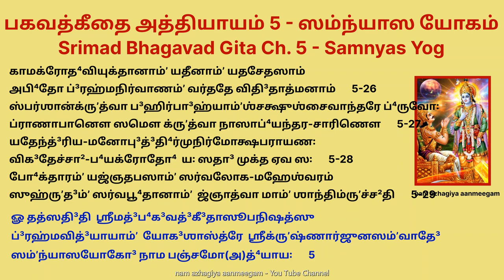Bhagavad Gita chapter 5 Samnyasa Yog பகவத்கீதை அத்தியாயம் 5 ஸம்ந்யாஸ யோகம்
அத² பஞ்சமோ(அ)த்⁴யாய꞉ । ஸம்ʼந்யாஸயோக³꞉
அர்ஜுன உவாச ।

ஸம்ʼந்யாஸம்ʼ கர்மணாம்ʼ க்ருʼஷ்ண புனர்யோக³ம்ʼ ச ஶம்ʼஸஸி ।
யச்ச்²ரேய ஏதயோரேகம்ʼ தன்மே ப்³ரூஹி ஸுநிஶ்சிதம் ॥ 5-1 ॥

ஶ்ரீப⁴க³வானுவாச ।

ஸம்ʼந்யாஸ꞉ கர்மயோக³ஶ்ச நி꞉ஶ்ரேயஸகராவுபௌ⁴ ।
தயோஸ்து கர்மஸம்ʼந்யாஸாத்கர்மயோகோ³ விஶிஷ்யதே ॥ 5-2 ॥

ஜ்ஞேய꞉ ஸ நித்யஸம்ʼந்யாஸீ யோ ந த்³வேஷ்டி ந காங்க்ஷதி ।
நிர்த்³வந்த்³வோ ஹி மஹாபா³ஹோ ஸுக²ம்ʼ ப³ந்தா⁴த்ப்ரமுச்யதே ॥ 5-3 ॥

ஸாங்க்²யயோகௌ³ ப்ருʼத²க்³பா³லா꞉ ப்ரவத³ந்தி ந பண்டி³தா꞉ ।
ஏகமப்யாஸ்தி²த꞉ ஸம்யகு³ப⁴யோர்விந்த³தே ப²லம் ॥ 5-4 ॥

யத்ஸாங்க்²யை꞉ ப்ராப்யதே ஸ்தா²னம்ʼ தத்³யோகை³ரபி க³ம்யதே ।
ஏகம்ʼ ஸாங்க்²யம்ʼ ச யோக³ம்ʼ ச ய꞉ பஶ்யதி ஸ பஶ்யதி ॥ 5-5 ॥

ஸம்ʼந்யாஸஸ்து மஹாபா³ஹோ து³꞉க²மாப்துமயோக³த꞉ ।
யோக³யுக்தோ முநிர்ப்³ரஹ்ம நசிரேணாதி⁴க³ச்ச²தி ॥ 5-6 ॥

யோக³யுக்தோ விஶுத்³தா⁴த்மா விஜிதாத்மா ஜிதேந்த்³ரிய꞉ ।
ஸர்வபூ⁴தாத்மபூ⁴தாத்மா குர்வன்னபி ந லிப்யதே ॥ 5-7 ॥

நைவ கிஞ்சித்கரோமீதி யுக்தோ மன்யேத தத்த்வவித் ।
பஶ்யஞ்ஶ்ருʼண்வன்ஸ்ப்ருʼஶஞ்ஜிக்⁴ரன்னஶ்னன்க³ச்ச²ன்ஸ்வபஞ்ஶ்வஸன் ॥ 5-8 ॥

ப்ரலபன்விஸ்ருʼஜன்க்³ருʼஹ்ணன்னுன்மிஷந்நிமிஷன்னபி ।
இந்த்³ரியாணீந்த்³ரியார்தே²ஷு வர்தந்த இதி தா⁴ரயன் ॥ 5-9 ॥

ப்³ரஹ்மண்யாதா⁴ய கர்மாணி ஸங்க³ம்ʼ த்யக்த்வா கரோதி ய꞉ ।
லிப்யதே ந ஸ பாபேன பத்³மபத்ரமிவாம்ப⁴ஸா ॥ 5-10 ॥

காயேன மனஸா பு³த்³த்⁴யா கேவலைரிந்த்³ரியைரபி ।
யோகி³ன꞉ கர்ம குர்வந்தி ஸங்க³ம்ʼ த்யக்த்வாத்மஶுத்³த⁴யே ॥ 5-11 ॥

யுக்த꞉ கர்மப²லம்ʼ த்யக்த்வா ஶாந்திமாப்னோதி நைஷ்டி²கீம் ।
அயுக்த꞉ காமகாரேண ப²லே ஸக்தோ நிப³த்⁴யதே ॥ 5-12 ॥

ஸர்வகர்மாணி மனஸா ஸம்ʼந்யஸ்யாஸ்தே ஸுக²ம்ʼ வஶீ ।
நவத்³வாரே புரே தே³ஹீ நைவ குர்வன்ன காரயன் ॥ 5-13 ॥

ந கர்த்ருʼத்வம்ʼ ந கர்மாணி லோகஸ்ய ஸ்ருʼஜதி ப்ரபு⁴꞉ ।
ந கர்மப²லஸம்ʼயோக³ம்ʼ ஸ்வபா⁴வஸ்து ப்ரவர்ததே ॥ 5-14 ॥

நாத³த்தே கஸ்யசித்பாபம்ʼ ந சைவ ஸுக்ருʼதம்ʼ விபு⁴꞉ ।
அஜ்ஞானேனாவ்ருʼதம்ʼ ஜ்ஞானம்ʼ தேன முஹ்யந்தி ஜந்தவ꞉ ॥ 5-15 ॥

ஜ்ஞானேன து தத³ஜ்ஞானம்ʼ யேஷாம்ʼ நாஶிதமாத்மன꞉ ।
தேஷாமாதி³த்யவஜ்ஜ்ஞானம்ʼ ப்ரகாஶயதி தத்பரம் ॥ 5-16 ॥

தத்³பு³த்³த⁴யஸ்ததா³த்மானஸ்தந்நிஷ்டா²ஸ்தத்பராயணா꞉ ।
க³ச்ச²ந்த்யபுனராவ்ருʼத்திம்ʼ ஜ்ஞானநிர்தூ⁴தகல்மஷா꞉ ॥ 5-17 ॥

வித்³யாவினயஸம்பன்னே ப்³ராஹ்மணே க³வி ஹஸ்தினி ।
ஶுனி சைவ ஶ்வபாகே ச பண்டி³தா꞉ ஸமத³ர்ஶின꞉ ॥ 5-18 ॥

இஹைவ தைர்ஜித꞉ ஸர்கோ³ யேஷாம்ʼ ஸாம்யே ஸ்தி²தம்ʼ மன꞉ ।
நிர்தோ³ஷம்ʼ ஹி ஸமம்ʼ ப்³ரஹ்ம தஸ்மாத்³ ப்³ரஹ்மணி தே ஸ்தி²தா꞉ ॥ 5-19 ॥

ந ப்ரஹ்ருʼஷ்யேத்ப்ரியம்ʼ ப்ராப்ய நோத்³விஜேத்ப்ராப்ய சாப்ரியம் ।
ஸ்தி²ரபு³த்³தி⁴ரஸம்மூடோ⁴ ப்³ரஹ்மவித்³ ப்³ரஹ்மணி ஸ்தி²த꞉ ॥ 5-20 ॥

பா³ஹ்யஸ்பர்ஶேஷ்வஸக்தாத்மா விந்த³த்யாத்மனி யத்ஸுக²ம் ।
ஸ ப்³ரஹ்மயோக³யுக்தாத்மா ஸுக²மக்ஷயமஶ்னுதே ॥ 5-21 ॥

யே ஹி ஸம்ʼஸ்பர்ஶஜா போ⁴கா³ து³꞉க²யோனய ஏவ தே ।
ஆத்³யந்தவந்த꞉ கௌந்தேய ந தேஷு ரமதே பு³த⁴꞉ ॥ 5-22 ॥

ஶக்னோதீஹைவ ய꞉ ஸோடு⁴ம்ʼ ப்ராக்ஶரீரவிமோக்ஷணாத் ।
காமக்ரோதோ⁴த்³ப⁴வம்ʼ வேக³ம்ʼ ஸ யுக்த꞉ ஸ ஸுகீ² நர꞉ ॥ 5-23 ॥

யோ(அ)ந்த꞉ஸுகோ²(அ)ந்தராராமஸ்ததா²ந்தர்ஜ்யோதிரேவ ய꞉ ।
ஸ யோகீ³ ப்³ரஹ்மநிர்வாணம்ʼ ப்³ரஹ்மபூ⁴தோ(அ)தி⁴க³ச்ச²தி ॥ 5-24 ॥

லப⁴ந்தே ப்³ரஹ்மநிர்வாணம்ருʼஷய꞉ க்ஷீணகல்மஷா꞉ ।
சி²ன்னத்³வைதா⁴ யதாத்மான꞉ ஸர்வபூ⁴தஹிதே ரதா꞉ ॥ 5-25 ॥

காமக்ரோத⁴வியுக்தானாம்ʼ யதீனாம்ʼ யதசேதஸாம் ।
அபி⁴தோ ப்³ரஹ்மநிர்வாணம்ʼ வர்ததே விதி³தாத்மனாம் ॥ 5-26 ॥

ஸ்பர்ஶான்க்ருʼத்வா ப³ஹிர்பா³ஹ்யாம்ʼஶ்சக்ஷுஶ்சைவாந்தரே ப்⁴ருவோ꞉ ।
ப்ராணாபானௌ ஸமௌ க்ருʼத்வா நாஸாப்⁴யந்தரசாரிணௌ ॥ 5-27 ॥

யதேந்த்³ரியமனோபு³த்³தி⁴ர்முநிர்மோக்ஷபராயண꞉ ।
விக³தேச்சா²ப⁴யக்ரோதோ⁴ ய꞉ ஸதா³ முக்த ஏவ ஸ꞉ ॥ 5-28 ॥

போ⁴க்தாரம்ʼ யஜ்ஞதபஸாம்ʼ ஸர்வலோகமஹேஶ்வரம் ।
ஸுஹ்ருʼத³ம்ʼ ஸர்வபூ⁴தானாம்ʼ ஜ்ஞாத்வா மாம்ʼ ஶாந்திம்ருʼச்ச²தி ॥ 5-29 ॥

ௐ தத்ஸதி³தி ஶ்ரீமத்³ப⁴க³வத்³கீ³தாஸூபநிஷத்ஸு
ப்³ரஹ்மவித்³யாயாம்ʼ யோக³ஶாஸ்த்ரே ஶ்ரீக்ருʼஷ்ணார்ஜுனஸம்ʼவாதே³
ஸம்ʼந்யாஸயோகோ³ நாம பஞ்சமோ(அ)த்⁴யாய꞉ ॥ 5 ॥